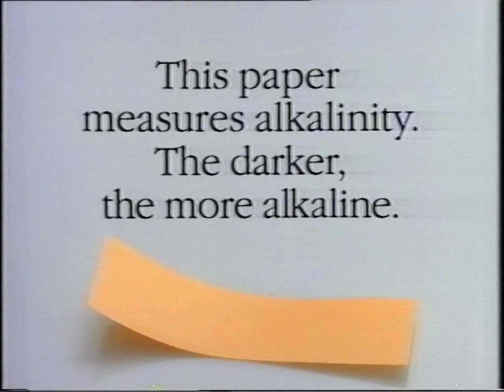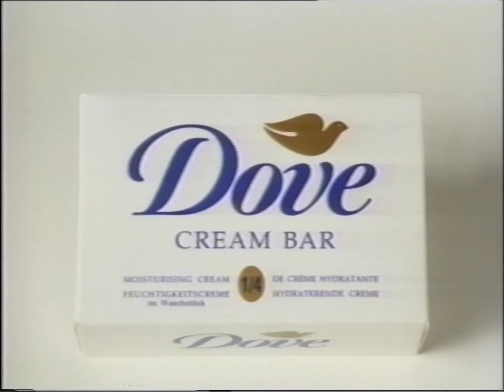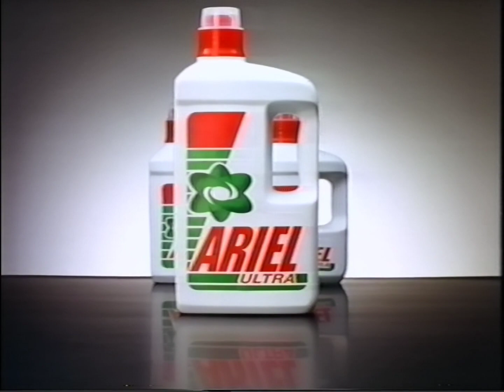We do that - '90s adverts and continuity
Granada (ITV) Sunday 24th January 1993

The end of "The South Bank Show" with voice over continuity for next week's episode, continuity for "Halloween" next Monday and "The James Whale Question" next, adverts, continuity for "Quiz Night" Sundays, then continuity and the intro to "The James Whale Question"

Adverts include:
• Dove
• Mentadent S
• Pennine Telecom
• Pledge
• Thomson
• Citroen AX
• Bounty
• Ariel Ultra
• Strepsils